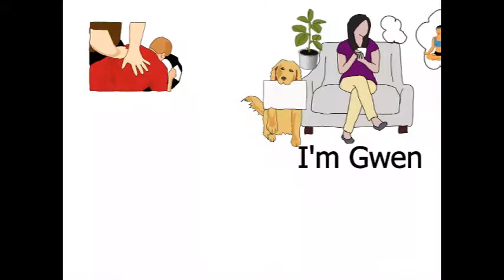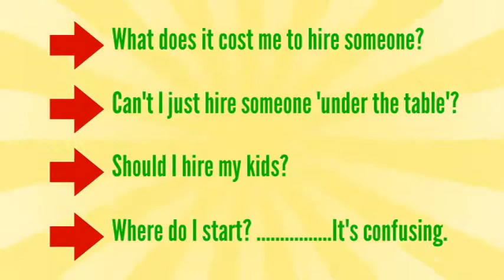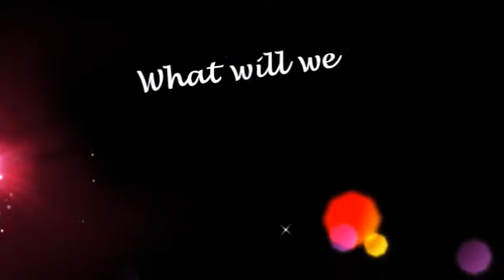Video Production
We create online videos for your business marketing purposes.